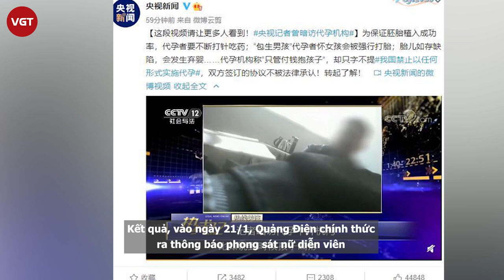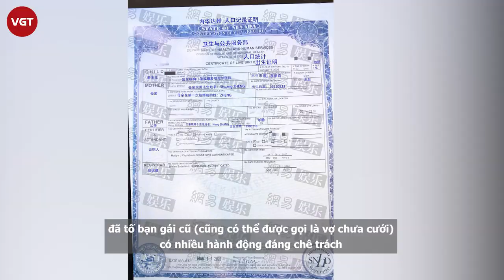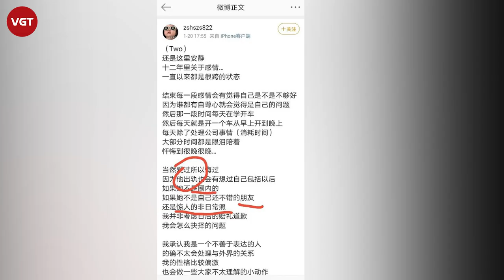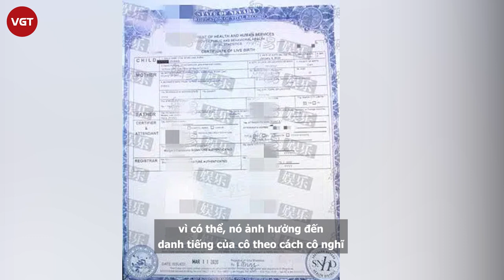Trịnh Sảng | Ai đứng sau những hành động "điên rồ" của cô?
Chưa tròn 20 ngày năm mới, một bí mật động trời của showbiz xứ Trung vừa bị phanh phui, khiến một nữ thần tượng hàng đầu rơi xuống đáy. Cái tên này chắc hẳn sẽ không lạ với những khán giả thường xuyên theo dõi tin tức về giới giải trí tại đất nước tỷ dân, 'nữ thần thanh xuân' Trịnh Sảng.
Trịnh Sảng từ một nữ diễn viên luôn được nhắm vào những vai diễn ngây thơ, ngọt ngào và dịu dàng, vậy nhưng chỉ trong vòng bốn ngày, những tình tiết rúng động chưa bao giờ xuất hiện trong lịch sử showbiz Hoa ngữ được truyền thông khai thác dồn dập.
Không chỉ có hai nhân vật chính là Trịnh Sảng và Trương Hằng bị mổ xẻ các mối quan hệ, bố mẹ hai bên gia đình, đồng nghiệp, bạn bè thân thiết của cặp đôi thị phi cũng bị liên lụy. Điều đáng nói, giữa bê bối này, Lee Jong Suk - mỹ nam Hàn Quốc lại bị "réo tên" trên mọi mặt trận vì nghi vấn tình ái rối ren với nữ diễn viên trong quá khứ. Kết quả, vào ngày 21/1, Quảng Điện chính thức ra thông báo phong sát nữ diễn viên, kể từ giây phút này, Trịnh Sảng thân bại danh liệt.